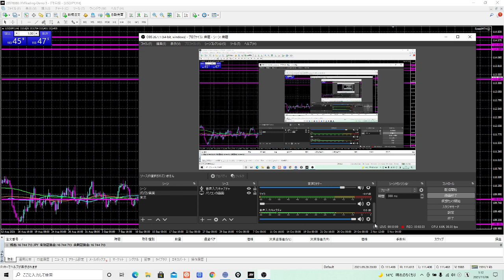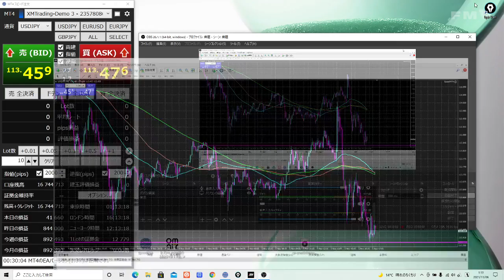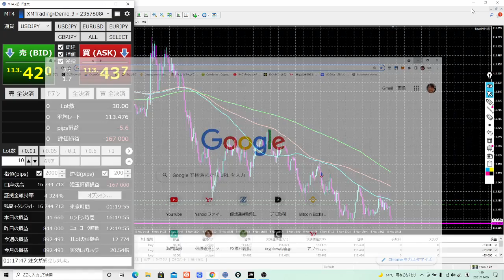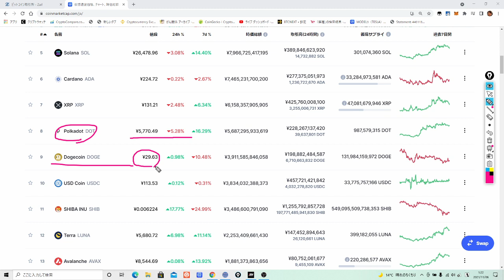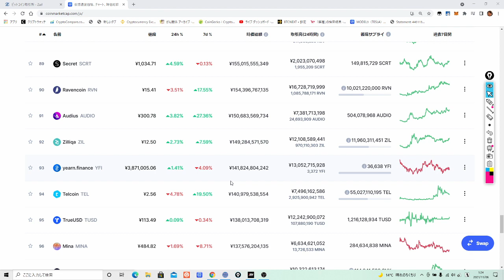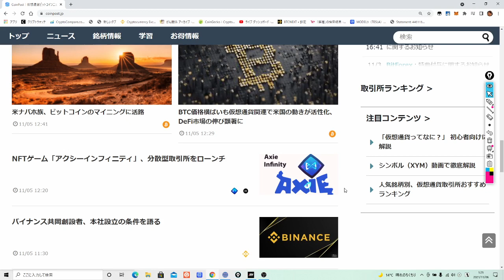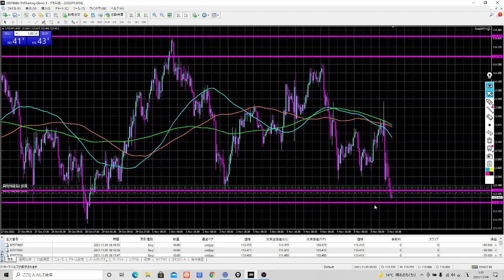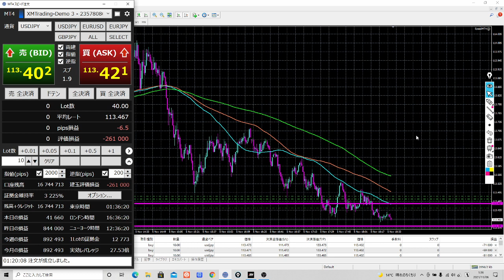2021-11-06 ビットコインは、今が買い増しのチャンスです！